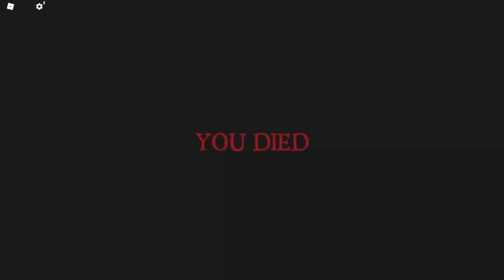Garden Rake Simulator 2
The final instalment in the garden rake franchise until the game gets an update. Pretty Epic ngl. The Rake Remastered, ROBLOX.